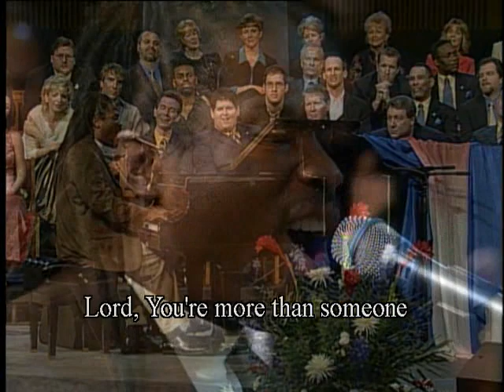Personal – featuring Neville Peter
VOP Family Reunion
Album: The Promise

Personal
By Neville Peter

Verse 1
I remember when I was just a little boy
And with all the simple things I could find so much joy
But somehow church always seemed too l
They always sang the same old songs
I knew about Jesus and His love
Even why He came to die

Chorus
But this time it's personal
I feel His love inside of me
This time it's personal
I used to be blind but now I see
He's more than someone I just talk about
He's the only friend I can't live without
Oh, how I love you , Lord

Verse 2
I said that I believed because it was the thing to do
But my actions never, ever showed that I ever once knew you
Always taking for granted your love and grace
And still expecting to see your face
Never wondering once how you might feel
But now I try to keep it real

I never gave you full control
Taking for granted the scars in your hands
But now the joy that floods my soul
For in your sweet love I stand